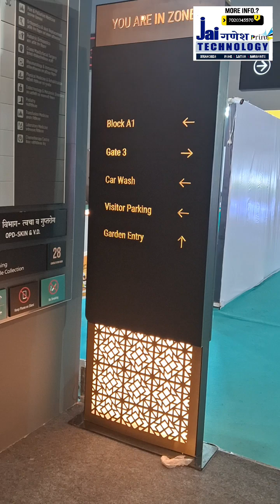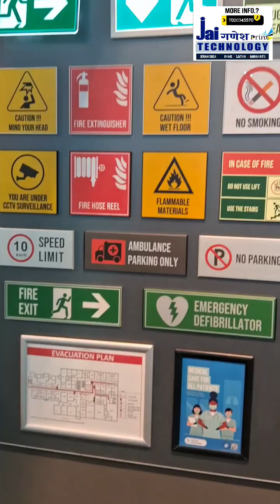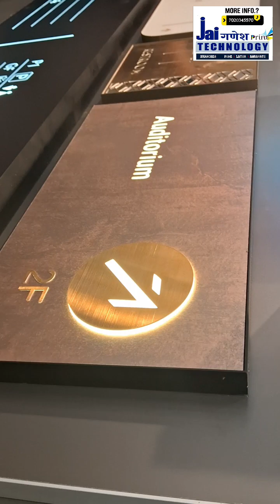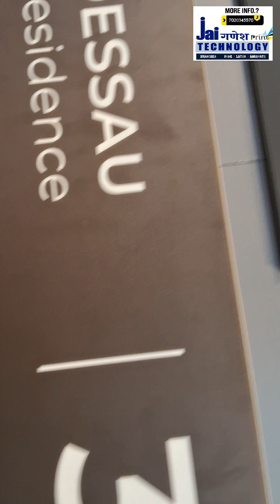Day 3 Media Expo 2024 Alluminium/Metal Frames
Hello! Sir
🙏 💐 Well Come To,
Jai गणेश Print Technology
 ▬▬🌟ஜ۩۞۩🌟ஜ▬▬▬
🚀 Boost Your 🖨️ Printing Efficiency with India's Leading Import & Sales Service 🛠️ Provider Company For Printing Machines, Equipment & Consumables.
*We 🏢Deals in*
1️⃣ Solvent/Eco *Solvent Printers*
2️⃣ UV Flatbed & *Hybrid Printers*
3️⃣ Dye/DTF *Sublimation Printers*
4️⃣ Large Format *Heat press*
5️⃣ Hot & Cold *lamination Machines*
6️⃣ Dye, Eco. *Printing Media & Inks*
7️⃣ CNC *Laser Cutting Machines*
8️⃣ Personalized *Print Gift Items*
9️⃣ Reset *Chips & accessories*
✅ *Head Office* :- Matoshri Complex, Shop No 2 Servey NO 622/3B, Ground Floor, Behind Aie Mata Mandir, Bibvevadi, *Pune Maharashtra* State Code 27...Pin Code 411037
▬▬🌟ஜ۩۞۩🌟ஜ▬▬
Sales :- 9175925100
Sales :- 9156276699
▬▬🌟ஜ۩۞۩🌟ஜ▬▬
✅ Info Technical Support :-
✅ GST No...27NQLPK2866L1ZV
🔅*We Appreciate Your Valued Response*

🔥 For Product Info, Demo Videos, Updates & Exclusive Offer Alerts! 🔥*  Please *Follow & Share* the links